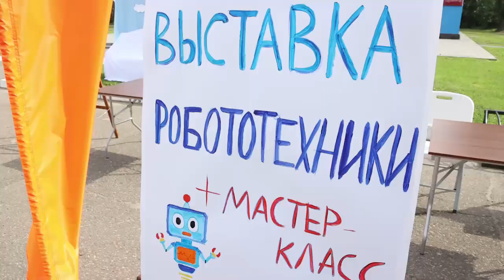День Воздушного флота в Чкаловском отметили концертной программой «Крылья России»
День Воздушного флота в микрорайоне Чкаловский отметили концертной программой «Крылья России», которая прошла перед Дворцом культуры имени Чкалова. Организаторы подготовили для гостей насыщенный праздник.